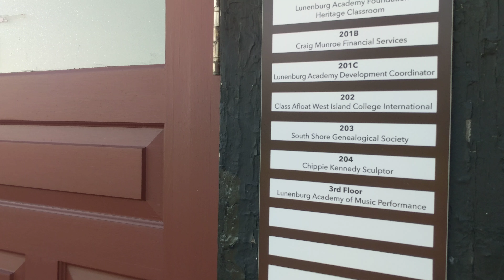Lunenburg Academy exterior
Not edited whatsoever (original file uploaded). Shot on a Google Pixel XL on July 3, 2017.